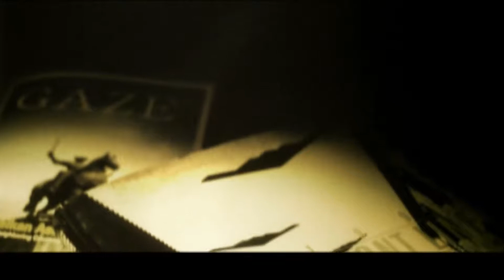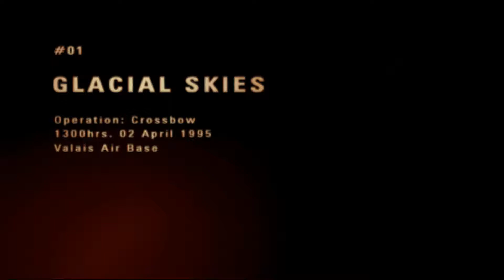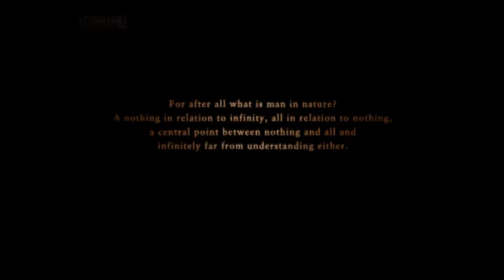Mission #1 GLACIAL SKIES - Ace Combat Zero / Belkan War (PS²)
I remember playing this game and ace combat 2-5 at my friends house everyday. Finally bought all the games myself, but my old ps² broke down, so i figured... why not emulation?

I also decided to record and upload everything. This is basically my childhood... Come with me on my first personal playthrough!